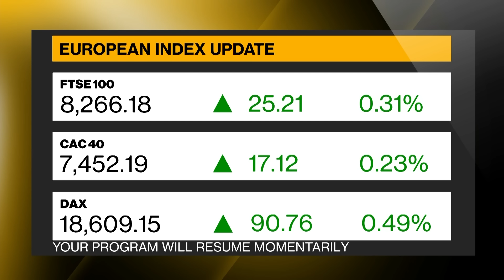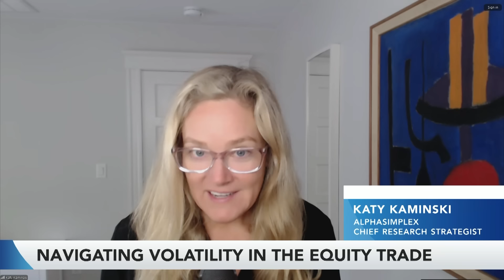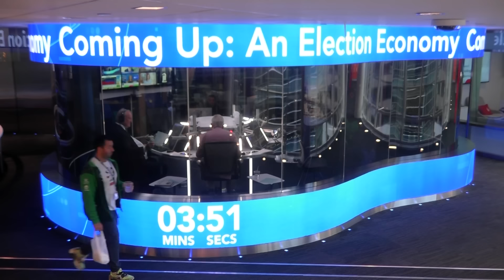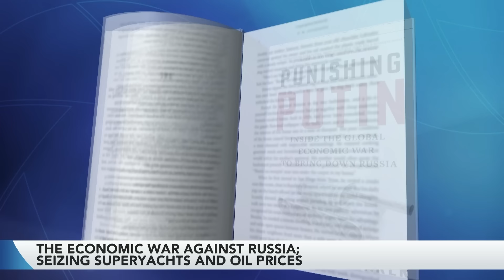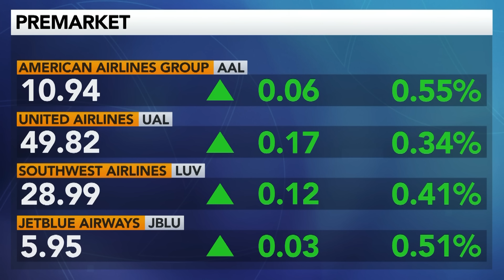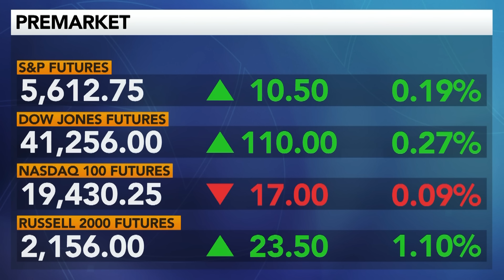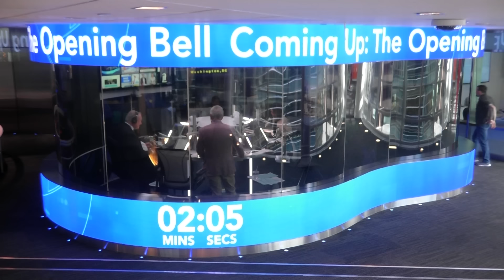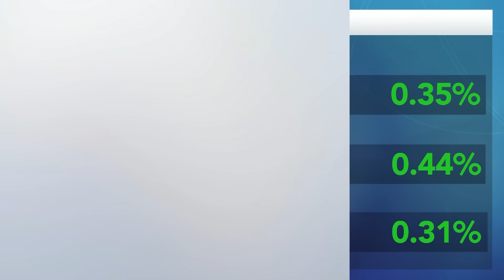Market Outlook Post-CPI and a Tech Breakdown | Bloomberg Surveillance | September 13, 2024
Bloomberg Surveillance hosted by Tom Keene and Paul Sweeney

Featuring:
Katy Kaminski, Chief Research Strategist at AlphaSimplex, gives her market themes and trends and why she expects equity volatility amid looming rate cuts
Emily Roland, co-chief investment strategists at John Hancock Investment Management, on whether a 25bps cut is a done deal and whether inflation could rear back and haunt markets
Anurag Rana, Senior Tech Analyst with Bloomberg Intelligence, talks about major tech headlines, involving giants like Apple, Nvidia, and Oracle, and Adobe's AI struggles
Lisa Mateo on newspapers